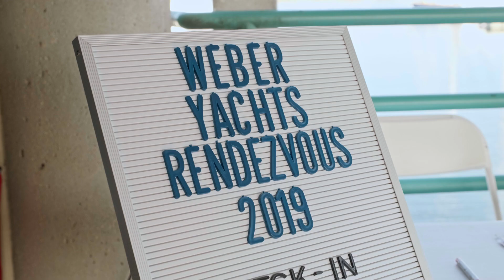Weber Yachts 2019 Rendezvous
Enjoy a recap of our 2019 Rendezvous, held at Reefpoint Marina in Racine, WI. Thanks to all of our customers and friends for making the 2019 Rendezvous our best year yet!